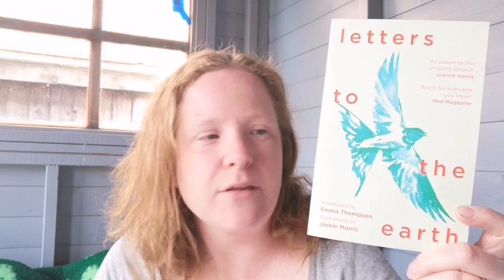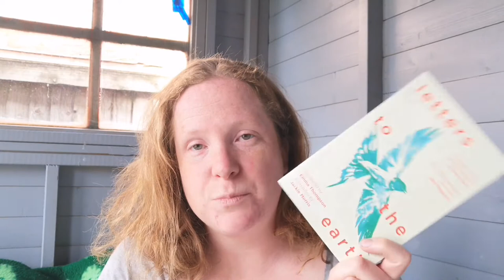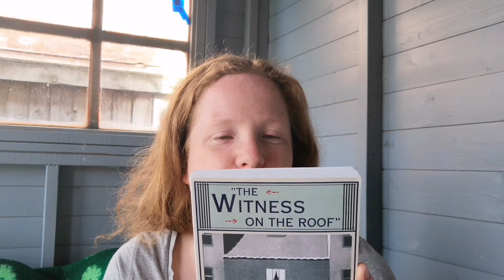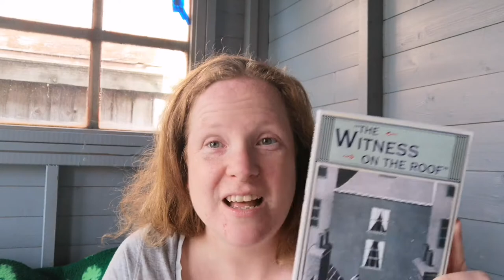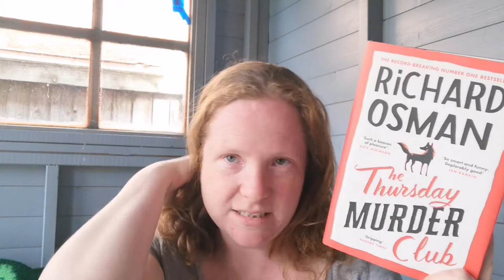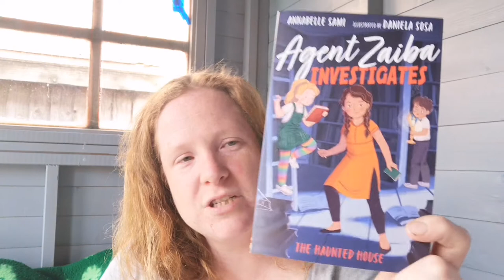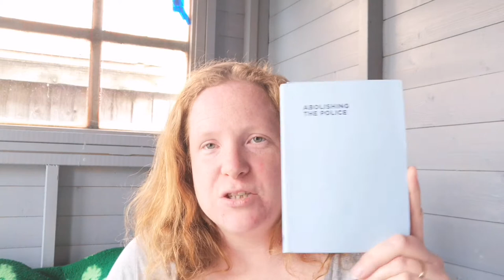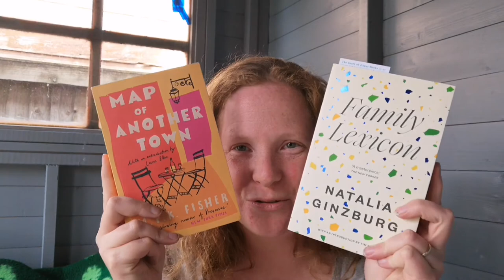March Book Haul 2021 - Ninja Book Box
It's mid way through April but yay for my March book haul! Many, many books came into my house in March, are you ready?

Books I Bought in March

Show us Who you Are by Elle McNicholl (published by Knights Of purchased from Wonderland Bookshop

Letters to the Earth introduced by Emma Thompson, illustrated by Jackie Morris

A Thousand Mornings by Mary Oliver (ordered from The Portobello Bookshop

This is How We Come Back Stronger edited by the Feminist Book Society (purchased from And Other Stories

The Witness on the Roof by Annie Haynes (Dean Street Press

The Thursday Murder Club by Richard Osman (bought from Crofton Books

404 Ink's Inklings (the crowdfunder has now ended because I was so late putting this video up, but you can order titles

Gifted Books

Time Traveller Danny and the Codebreaker by Paul Morris and Atlanta Tully Time Traveller by Brian Tyrer and Jane Schaffer (Seven Arches Press

Agent Zaiba Investigates: The Haunted House by Annabel Sami (published by Little Tiger Books

Map of Another Town by MFK Fisher and Family Lexicon by Natalia Ginsburg (Daunt Books Publishing: